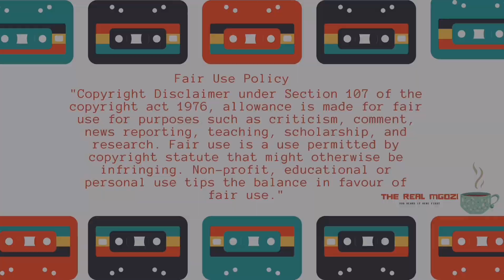Gomora: Is Sbonga Cheating With Mazet? 🤔 | Mzansi Magic